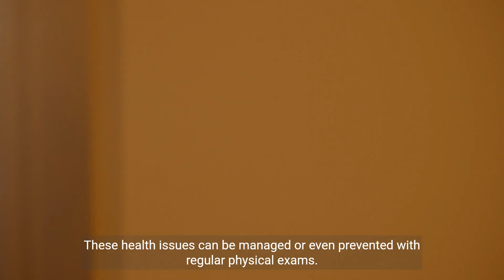Top Reasons Why Men Should Never Skip Their Physical Exams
Learn about the importance of regular physical exams for men's health and how they can help detect and prevent common health issues. This video provides valuable information and encourages men to prioritize their health.